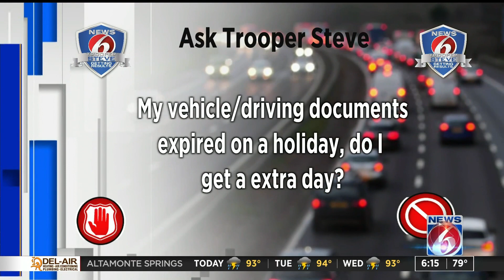Ask Trooper Steve: How holidays impact your driving documents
Trooper Steve answers viewer questions.